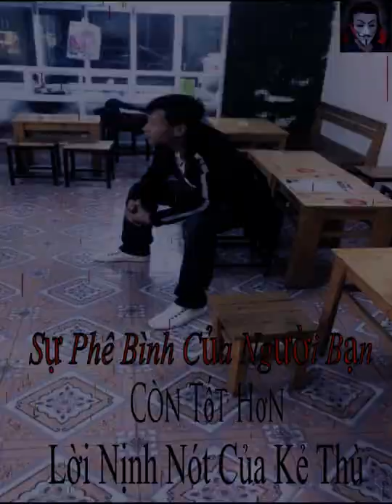Sự Phê Bình Của Người Bạn photo ( Nguyễn Đức Bình )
Nhận Ghép Nhạc ai quan tÂm ibox link Fb dưới
: TrưỜng Ôver youtube